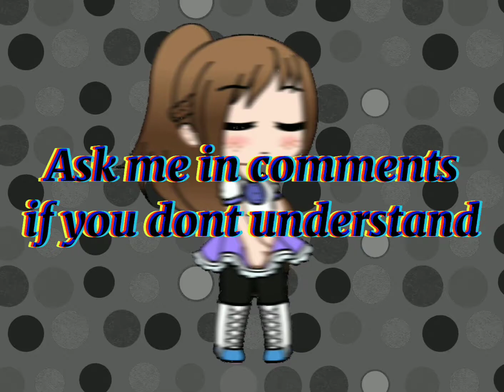Ticking Meme + MINI MOVIE TRAILER | ♡Alicorn Vic♡